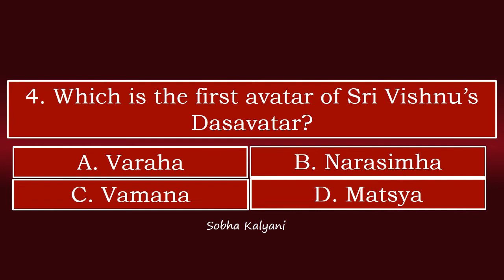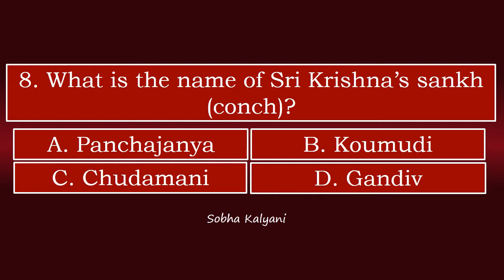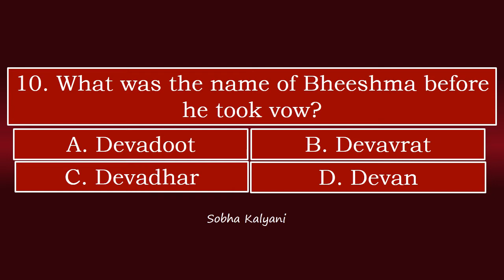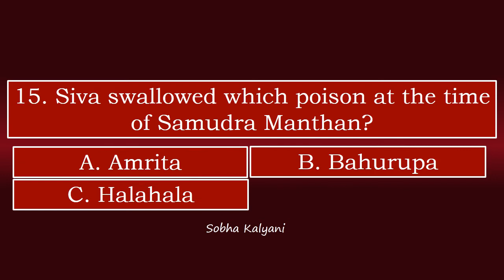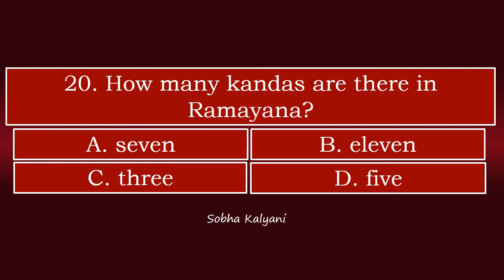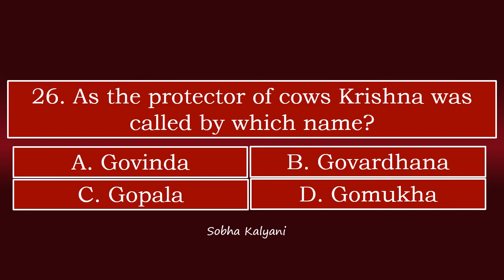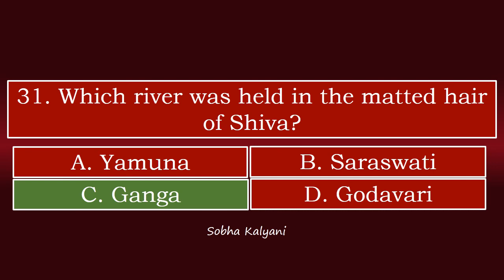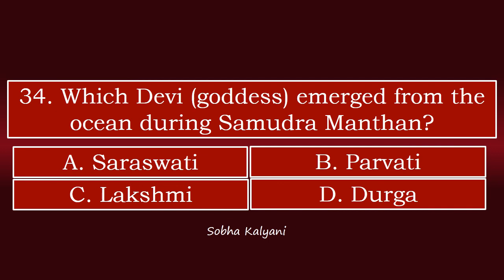Interesting Hindu Mythology Quiz || 35 Quiz Questions & Answers in English on Hindu Mythology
This video includes interesting Hindu mythology quiz. The video contains 35 quiz questions and answers in English on Hindu mythology.